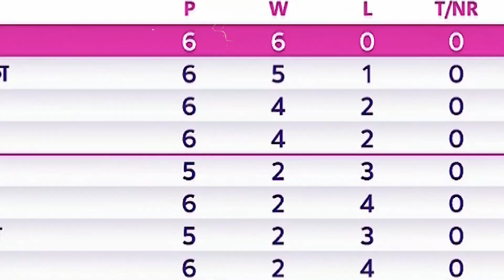Points Table : ENG पर धमाकेदार जीत के साथ SemiFinal में पहुंची Team India...| IND vs ENG Match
Cheap MRF BAT
MRF BAT ( Virat Kohli Use MRF Company Bat )
Cheap CEAT BAT
CEAT BAT ( Rohit Sharma use CEAT Bat )

Leather Cricket Ball
Cosco Cricket Tennis Ball ( Pack 6 )
Best Cricket Gloves

Wooden Wickets (Stumps) With Bails
Heavy Plastic Wickets ( Stumps )